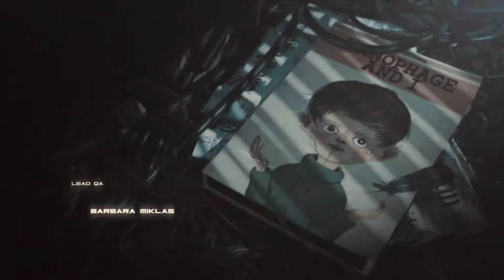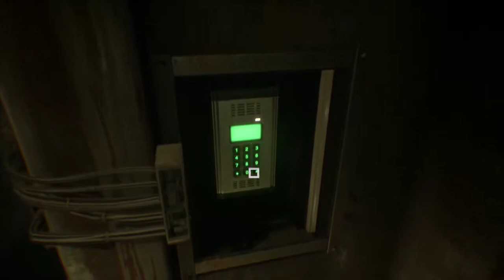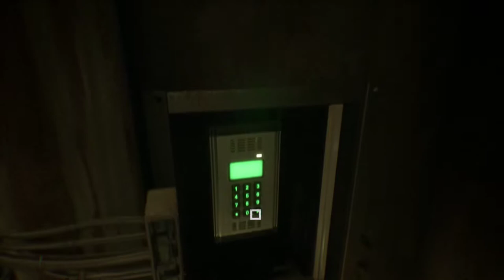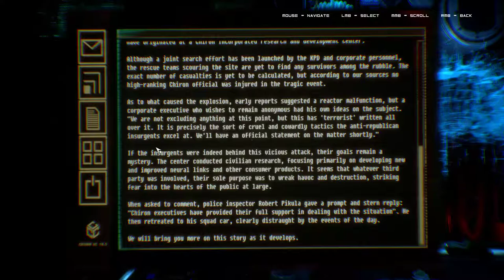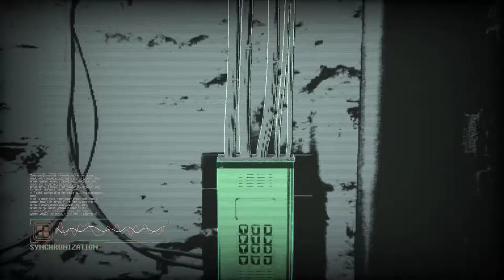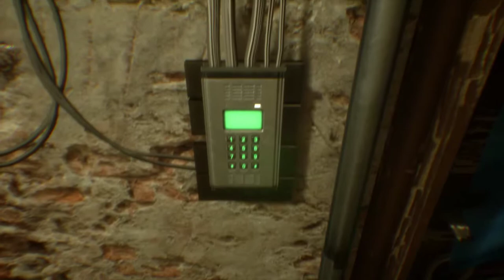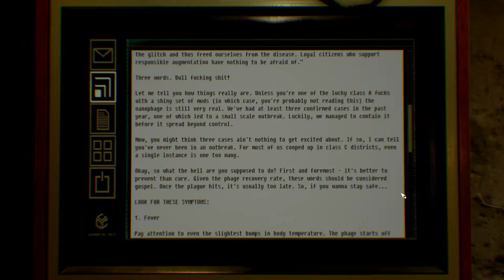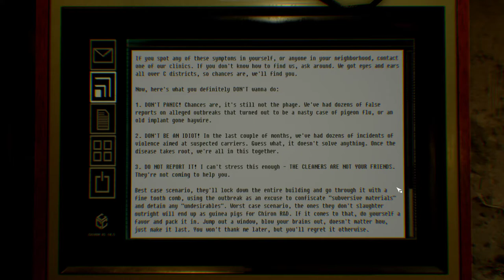Observer [1] Checking in on Family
Promising start so far. Excellent intro song.